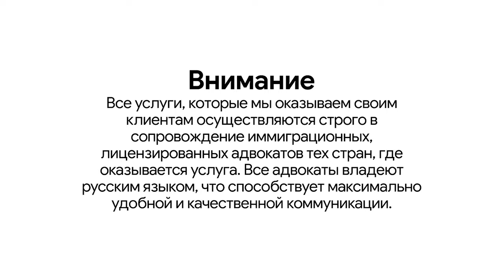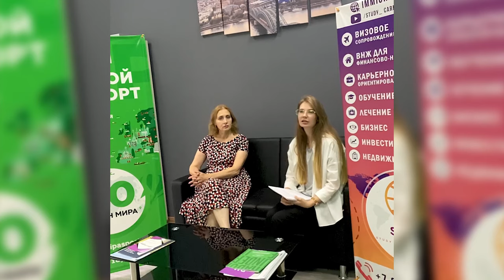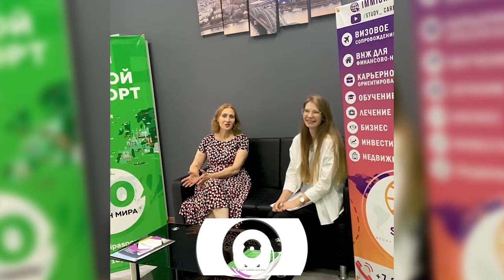Туристическая виза в Болгарию/Начинаем положительную визовую историю/отзыв туриста